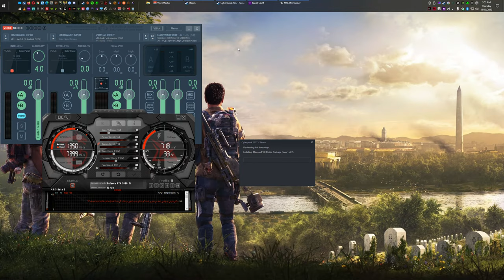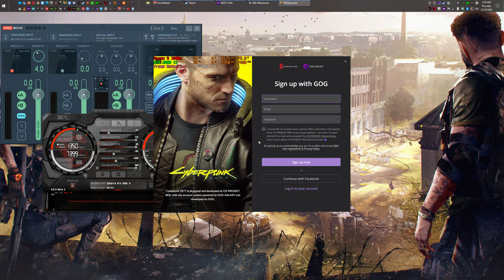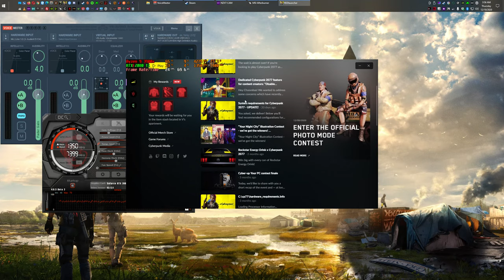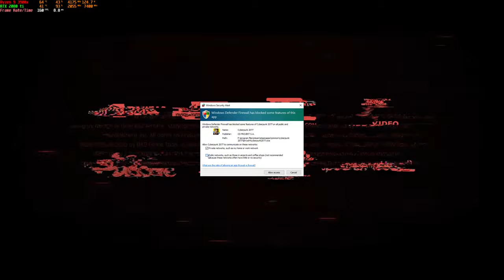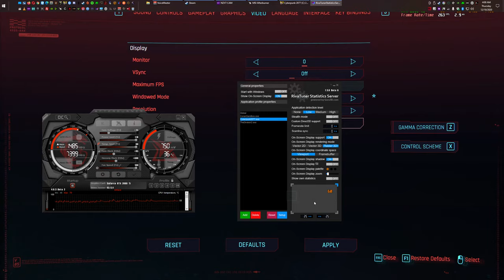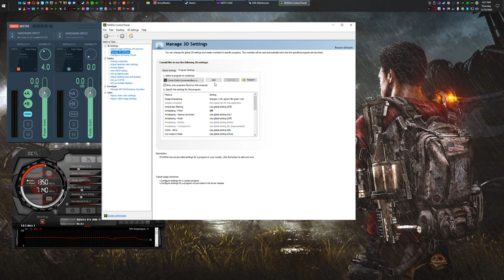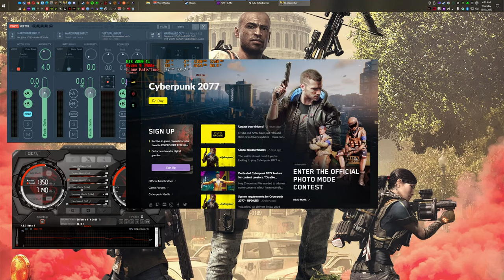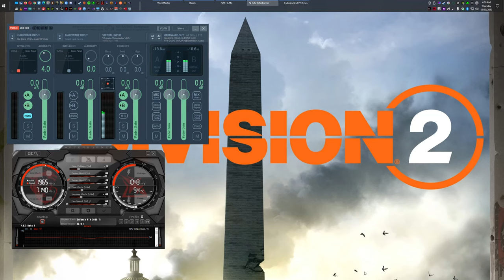-= Cyberpunk 2077 =- TD2.tv 1440p HDR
-= Cyberpunk 2077 =-   TD2.tv Welcome to join the server with us and also use our discord. Info in stream description.

Entertainment purposes only. Music in video is played directly from the game. No music is added to video.

Live 4K Gaming of our partners at TD2.tv

RECentral 4 Streaming from 2nd PC @ 1440 20k Bitrate

Platform: PC
Game: The Division 2
Character Name: LIQUOR

System Specs:
Gaming Machine: Thermaltake Core W200 Dual System 2
Ryzen 9 3900X
MSI MEG X570 GODLIKE
Corsair Dominator Platinum 64GB @ 3600
MSI Gaming Sea Hawk GeForce RTX 2080 Ti (457.09 Driver)
Corsair Force Series MP600 2TB SSD  (OS and Game)
Windows 10 Pro 64 Bit Build 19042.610
Latest Updates/Drivers as of upload date.
500/500 FIOS Connection

Streaming Machine: NZXT H510
ZOTAC GTX 1080ti Mini (457.09 Driver)
Samsung 970 EVO 500GB - NVMe PCIe M.2 2280 SSD (OS and Game)
AVerMedia GC573 Live Gamer 4K Capture Card 1 (Gaming Rig 2)
AVerMedia GC573 Live Gamer 4K Capture Card 2 (Gaming Rig 1)
Windows 10 Pro 64 Bit Build 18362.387

Peripherals/Software:
Acer Predator X27 IPS 3840x2160 @145Hz
RAZER Orbweaver Chroma Keypad
RAZER Stargazer RealSense camera
Elgato Stream Deck XL - Stream Control Center
Sennheiser HD650 headphones
Synco MIC-D2
Audient EVO 4
Mayflower Electronics OB2 DAC
Sennheiser GSX 1200 PRO Gaming Audio Amplifier
VB-Audio VoiceMeeter for virtual audio mixer from multiple sources
MicMute for software mic muting
RECentral 4 used to capture gameplay (NVENC H.264 4K @ 60 FPS, 20000 Bitrate)
Discord voice comms

AVS used for video editing
MSI Afterburner used for GPU, CPU, and FPS OSD

FEED the Troll!